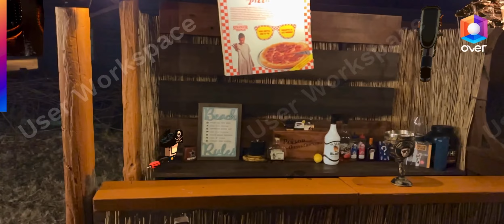APECorner Sand Court Augmented Reality